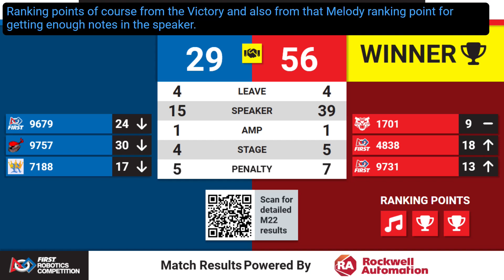Qualification 22 - 2024 FIM District Troy Event #2 presented by Magna